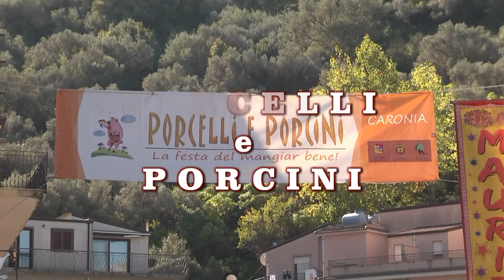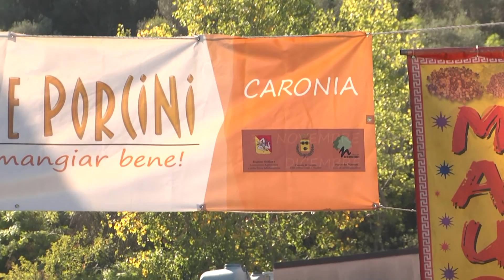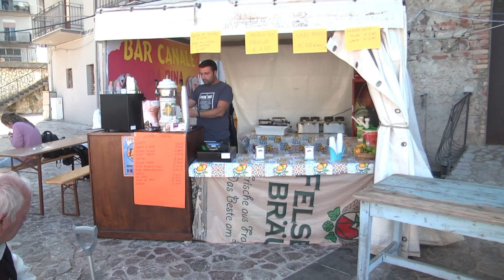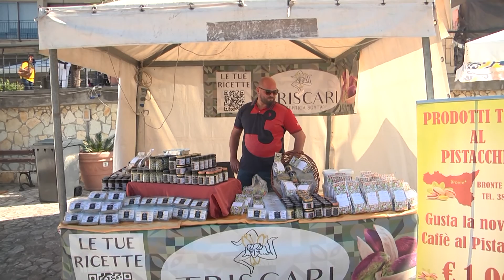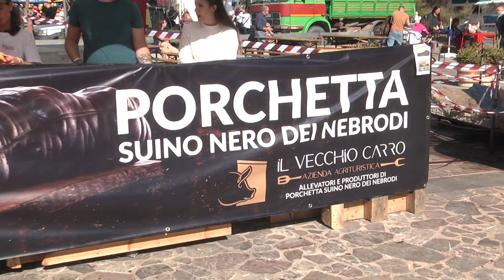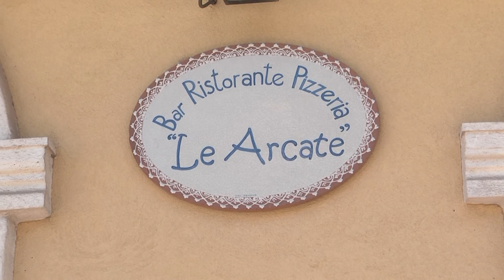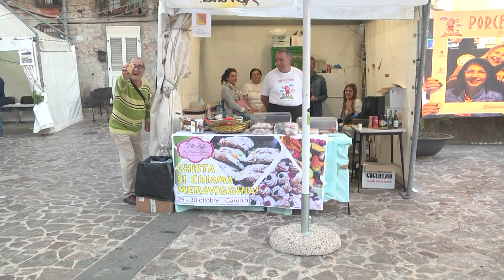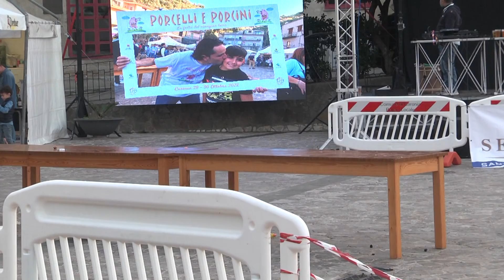CARONIA - SAGRA PORCELLI E PORCINI - 2022